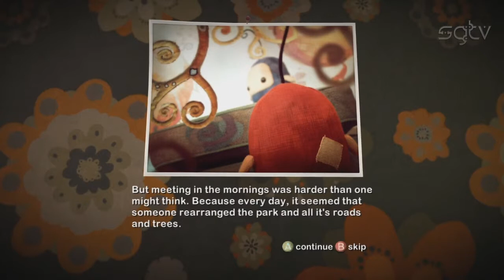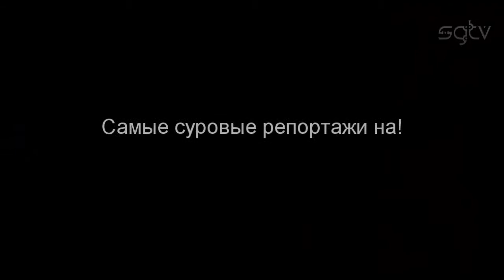ilomilo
Совершенно особенная и неповторимая история про двух друзей, которые пытаются найти друг друга и встретиться. Представляем вашему вниманию видеообзор увлекательной игры для думающих людей — ilomilo.